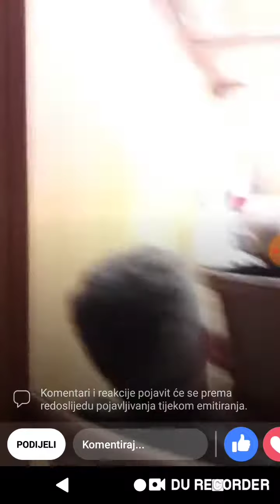Prođoh Bosnom kroz godine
Obilježavanje Dana državnosti Bosne i Hercegovine u Kongresnoj sali IC Rijeka, 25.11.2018.